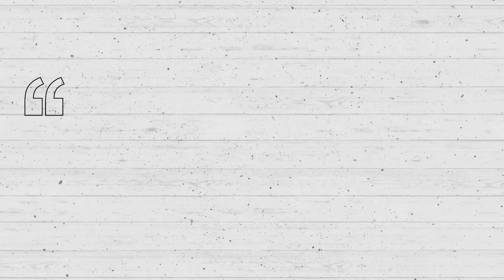How Good Was Scottie Pippen Actually?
Here’s the retrospective of the 90’s Bulls dynasty through the lens of Scottie Pippen. We’ll talk about his road to the NBA, where does he rank all-time - and how good he was without Jordan.